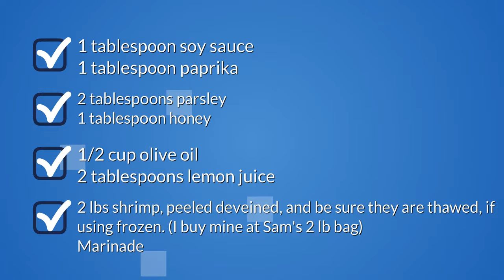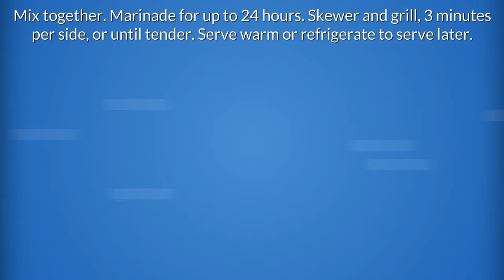Cajun Grilled Shrimp Recipes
"cajun grilled shrimp recipes. Quick and Easy Recipes for breakfast, lunch and dinner.
Find easy to make food recipes cajun grilled shrimp recipes easy. All your favourite recipes made simple. These recipes will help you get a delicious quick and easy.  cajun grilled shrimp kabob recipe, Find easy recipes videos and ideas. Forget fussing in the kitchen or spending hours tied to the stove.  spicy cajun grilled shrimp recipe these recipes are super simple. Try quick healthy meals and recipes cajun style grilled shrimp recipe"